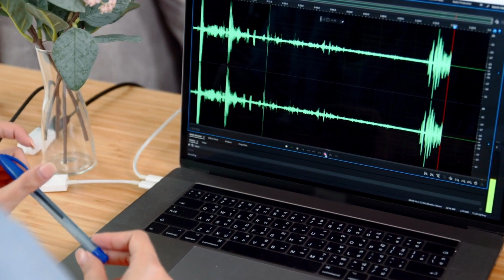Niche Down 'til It Hurts: Why You Need to Be Laser-Focused With Your Content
The digital landscape you and I exist in today is filled with a plethora of answers and information as far as the eye can see.

What's good about this is the fact that answers are always at our fingertips.

What's bad is it can get incredibly difficult to filter through the minutia of content thrust upon us to find relevant information that resonates and brings game-changing wisdom into our lives.

If you're a coach or consultant who's adding content to the mix in any capacity, it's incredibly important not to get lost in the aforementioned minutia and, instead, generate content that serves a specific purpose and connects with people when they intentionally search for it.

Let's break that down...

Simply posting a link to your most recent podcast episode, blog post, etc. on Twitter, Instagram, LinkedIn, etc. will do little to bring new listeners over to your show...as you may have experienced.

With the sheer amount of content that's being spilled on to social media simultaneously, it can be next to impossible to even get your posts seen...let alone have them break someone free of their 'scroll hole' to listen to your podcast.

But if you build content for a specific purpose that's aimed at a specific person looking to solve a specific problem AND you build it in a way that's SEO-friendly and easy to discover when intentional search is conducted, your chances of making a genuine connection and gaining a loyal follower/listener/viewer/reader increases dramatically.

When you DO make connections on social media, your first step should be to move the conversation to a channel where you have more control (i.e., an email list).

And you have a much better chance of making that happen if you give your new connection exactly what they're looking for.

This can be accomplished with a solo podcast, but the philosophy of niching down, providing more focused content, and leaning into an area of specialization transcends the podcast medium and should be applied to everything you do.

In Episode 007 of Solo Podcasting Simplified, I break down why getting laser-focused with your solo podcast content, as well as the products and services you provide your customers, will help you cut through the noise and stand out in a crowded digital landscape.

CHAPTERS:

0:00 - Introduction
1:23 - Why you need to niche down and get laser-focused on your content AND your specialty
4:06 - An easy way to understand the value of niching down
5:21 - "If you're talking to everyone, you're talking to no one"
5:56 - How McDonald's niched down and became a global empire
8:48 - Getting focused helps people searching with intentionality find you and your brand
10:04 - Offering less services makes you stand out AND reduces stress
12:29 - How I've learned from my mistakes of not niching down and getting laser-focused